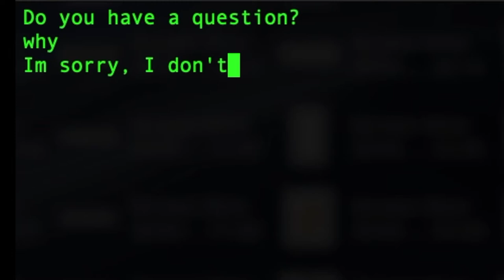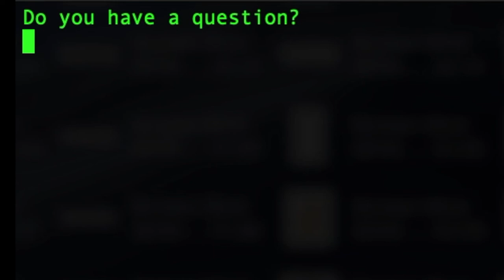Answering Machine Demo